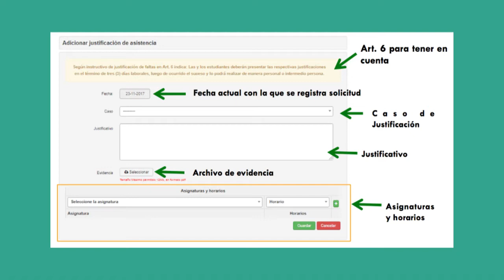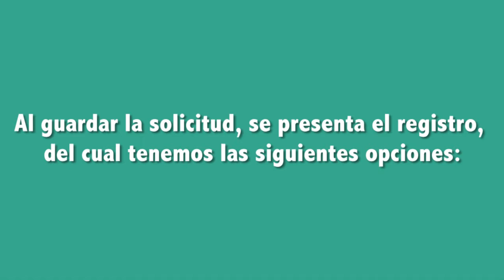Módulo justificación de faltas